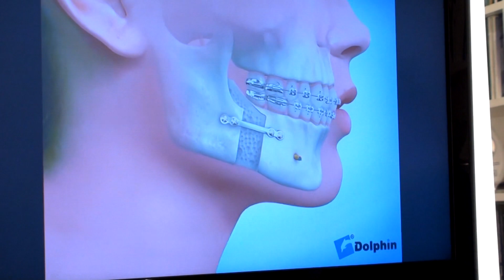De que forma a cirurgia ortognática é realizada? Dr. Torezan responde (Parte 3)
Ortognática Torezan
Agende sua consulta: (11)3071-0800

O cirurgião dentista bucomaxilofacial Dr. Torezan explica o que é a CIRURGIA ORTOGNÁTICA, que corrige a mordida e melhora a qualidade de vida, com resultado 100% estético. O especialista tira todas as dúvidas sobre a necessidade da intervenção, o procedimento e pós operatório.
(PARTE 3)